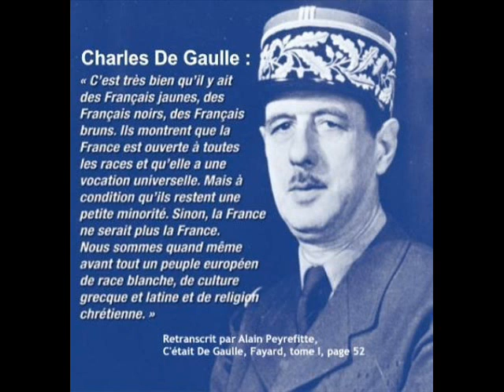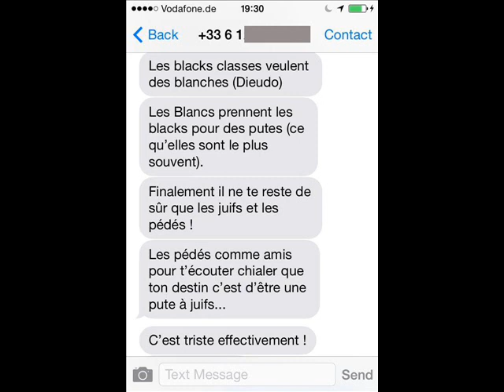Slap - Trois voix, une seule foi